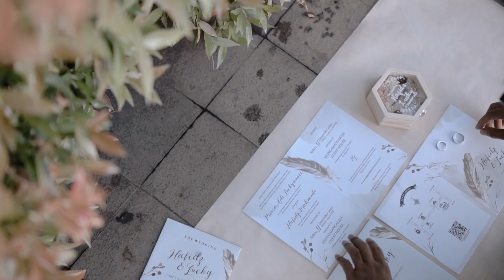The Wedding of Lucky & hafidz